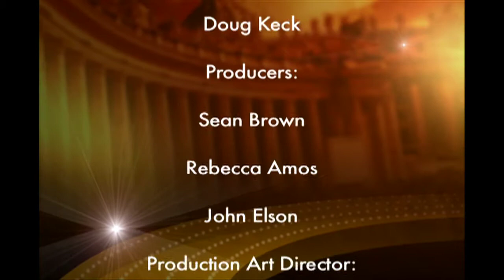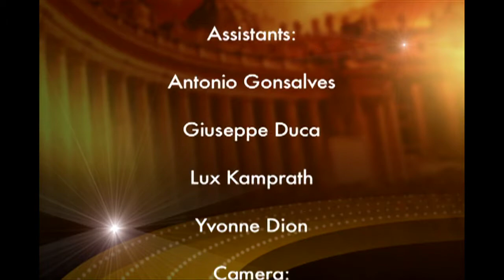Bishop Bruskewitz to Retire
For this bishop, the idea of home and Rome have long been one and the same.   Bishop Fabian Bruskewitz, Diocese of Lincoln, NE:  "In many ways it's my second city, when I was a seminarian here, beginning in 1957, I never really was that sentimental about Rome but I became so as time went on. I spent 18 years of my life here in addition to other kinds of visits in the course of my lifetime. So, Rome is very much my second city. Many things are very familiar, even if somewhat changed and all of that makes for a certain amount of nostalgia, mixed with excitement and happiness."     He was in the eternal city in March for an official visit along with other bishops from the Midwest to renew their commitment as successors to the apostles.      It was also a chance to revisit his personal history.     The Congregation for Catholic Education, where he spent 11 years as an official, was a stop on the bishops' journey.      "I'm Bishop Fabian Bruskewitz from Lincoln, Nebraska. I was here many years ago, from 1969 to 1980. 11 years among you."     Then there was the tomb of Blessed John Paul II, who appointed him bishop of the Diocese of Lincoln, Nebraska 20 years ago this year.   Bishop Fabian Bruskewitz, Diocese of Lincoln, NE: "It was a very moving experience to be there at his tomb to say Mass. I was not able to be here for his funeral but I did observe and pray along with the throngs of people who were here by way of the "television miracle". But, I must say that he and I had a long history even before he was the Pope. He was a member of our congregation and I interacted with him on many different levels and in many different situations. We were close friends, we had similar vibrations in our lives and our emotions, and I always thought one of the great privileges of my life was to know him and to be able to in some ways be a collaborator of his. I have many happy memories of eating meals together with him as Pope, having many other interactions with him like celebrating Mass with him together in his private chapel as well as in other circumstances. So I have a place in my heart for Blessed John Paul II."     This time around in Rome, the visit was a family affair.      The bishop's sister was also able to come along. She has spent the last  two decades with him in Lincoln.   Sister Collette Bruskewitz,  Vice Superintendent of Catholi Schools, Diocese of Lincoln, NE:  "I think he works very hard, he really has all through his life. I really haven't been with him except in Lincoln, Nebraska, otherwise I was teaching in other places. But Lincoln is a wonderful diocese and the people have been most cordial to him as well as to the family. When he first became bishop, my mother lived there for a while until she died. It's a great privilege really, to be with the bishop. He's been so good to me. He brought me here with him this time for his ad limina visit which was a gift from my mother! So, I'm very happy for that.     He works very, very hard. He loves Church very dearly and deeply and he will do whatever the Church wants him to do, no matter how long it takes for him to be retired or not retired, whatever God wills, I think he's pretty willing to do."     The bishop has plans to use the time well.   Bishop Fabian Bruskewitz, Diocese of Lincoln, NE:  "First of all I'll have to take some time to make an account of my stewardship that I have to give to God, sooner perhaps than later. I also do have a rocking chair and two hunting dogs that are waiting for me. I do hope that I will be able to keep my hand in priestly ministry and episcopal work to the extent that my successor would be willing to have my assistance in any way, I'd certainly be available for that. I don't want to interfere. Once I step off the stage,  some other actor has to take over the prime role, however."     So, for the bishop. it is back to Nebraska and retirement.